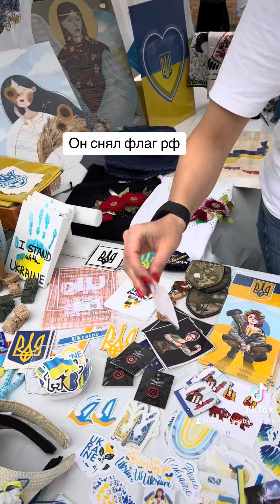Он снял флаг рф